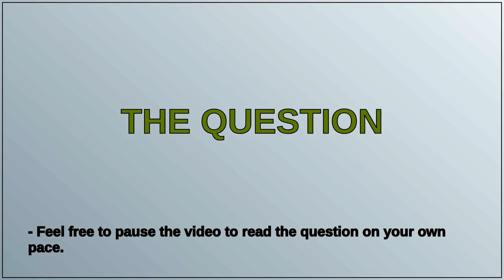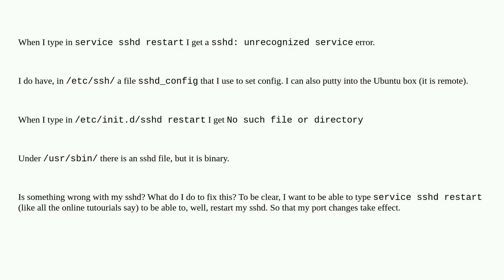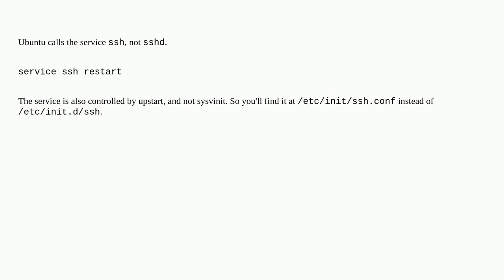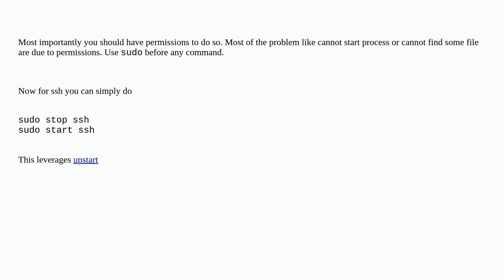Unix: How can I restart the SSH daemon on Ubuntu?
How can I restart the SSH daemon on Ubuntu?

A special thanks goes out to the community

  upstart sshd services ubuntu